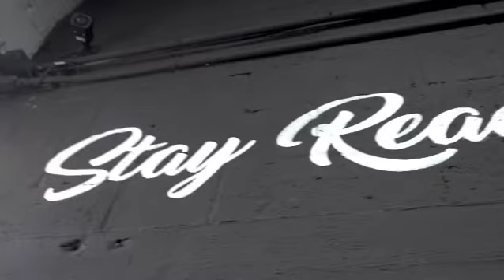Welcome to @kurvelab | My Health & Fitness Business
As both a Registered Nurse and Fitness Coach I’ve never understood why healthcare and fitness are seen as two separate entities when physical inactivity is the FOURTH leading cause of death in the WORLD. Clinicians who don’t practice what they preach or trainers who are ignorant to the science is illogical. Today marks my 30th birthday and with the knowledge & experience  I’ve gained over the years I’d like to welcome you all to @kurvelab a platform created to combine health and fitness  to improve the well being of all starting with the culture. Follow us as we aim to provide education, products and services for the betterment of you.